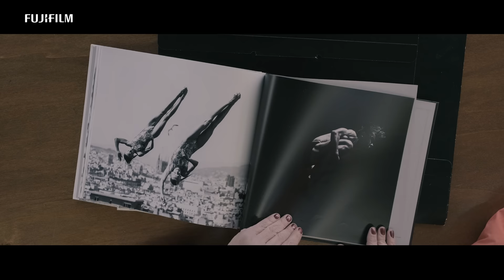"Reflections" Pilar Silvestre/ FUJIFILM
This is a story of X-users, Pilar Silvestre from Spain, with Fujifilm X mount.
She spent a very difficult time 10 years ago. But, she has been able to recover herself with the joy of photography.
Her story with X reflects "FREEDOM".

"Reflections" is the special project for 2022 that Fujifilm features X-users who we came to know during our 10-year journey.